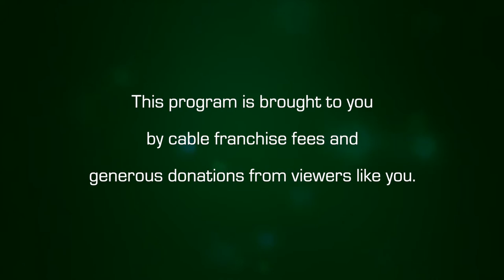Amherst Weekly Report: August 14, 2020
The Amherst Weekly Report for August 14, 2020. Massachusetts sees a rise in COVID-19 cases, schools everywhere are considering and reconsidering their plans for reopening, and a new metric for tracking COVID is released by Massachusetts Governor Charlie Baker. Tune in!